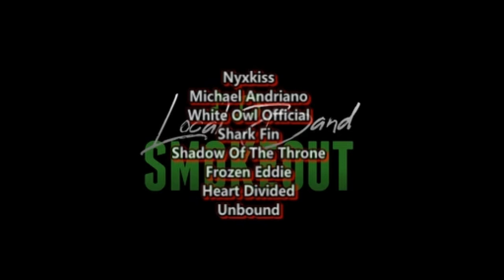THIS METAL SONG IS SO COMPLEX ! Made In Taiwan - Parasitic ( Reaction / Review )